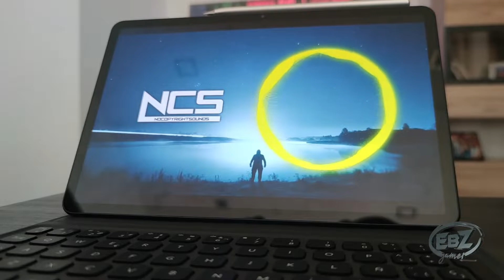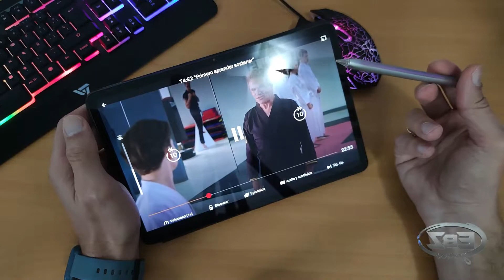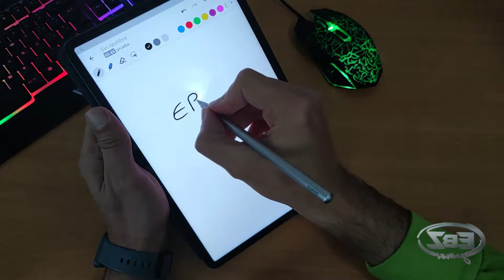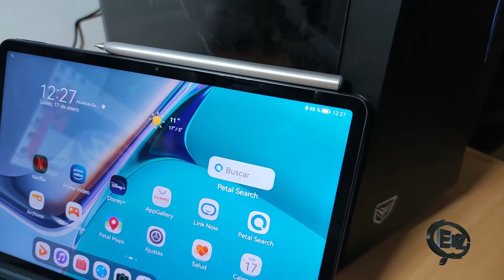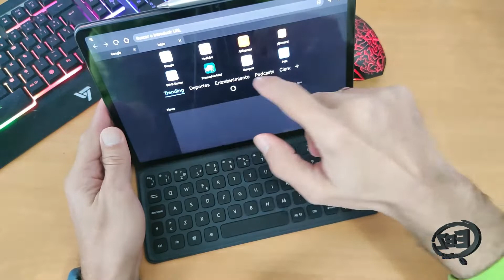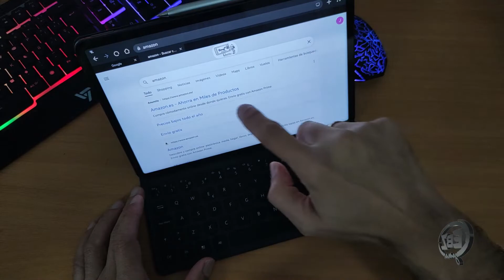📱 HUAWEI MATEPAD 11 ✔️ review en ESPAÑOL (pedazo de TABLET calidad/precio)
Muy buenas, si te estas pensando comprar una buena TABLET pero no te quieres gastar mucho, hoy te presento esta HUAWEI MATEPAD 11 que está a un muy buen precio en comparación con tablets similares por componentes y por accesorios, sin duda es una opción a tener muy en cuenta, quédate a vert el video para descubrir si esta TABLET es o no para tí.

Os dejo enlace de compra:

Espero que te haya gustado el video y por último si te parece interesante el contenido del canal y quieres ayudar, no olvides suscribirte, darle a la campanita para estar al tanto cada vez que suba un nuevo video, compartir el video en tus redes sociales y ya si quieres bordarlo darle al LIKE!!!

-Twitter 🐦EbZ Gamer

-Facebook 📘 EbZ Gamer